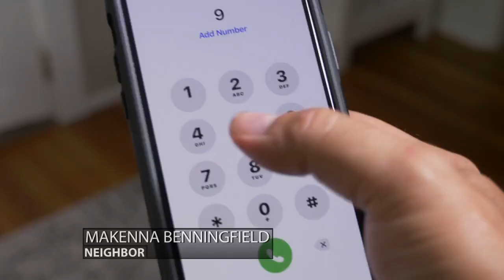Woman dies after apartment fire in Louisville's Shawnee neighborhood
A woman died after an apartment fire in the Shawnee neighborhood on Tuesday morning, according to Louisville Fire Department.